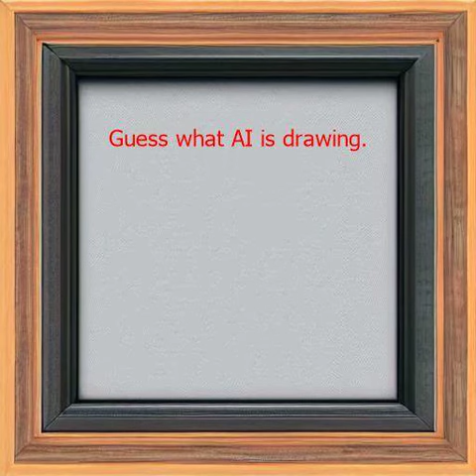The image is generated by an AI algorithm in response to a specific request and style. The AI's image creation process is showcased in a video format. Try to predict the image being drawn by the AI. Let us know when you managed to guess correctly the prompt and style.

Please note that the entire video is generated automatically without human intervention.